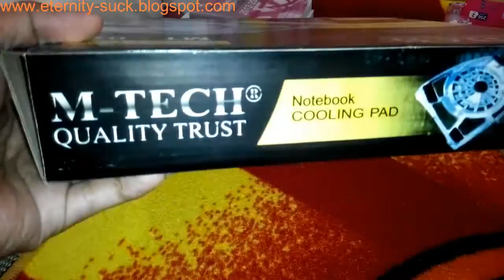Cooling Pad Atau Pendingin Laptop Merek M-Tech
Melihat sejenak cooling pad atau pendingin laptop dengan merek M-tech. Cooling pad ini cukup dingin untuk menurunkan overheating pada laptop maupun netbook. Tidak bising. Dan juga tentunya dengan harga yang lebih murah dari kompetitor lain.